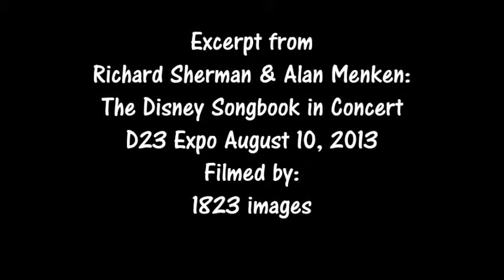Magic Journeys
Upon telling the audience that tis was Marty Sklar's favorite, Richard Sherman proceeded to sing "Magic Journeys".

Filmed at the "Richard Sherman and Alan Menken: The Disney Songbook" Concert on August 10, 2013 at the D23 Expo in Anaheim, CA.